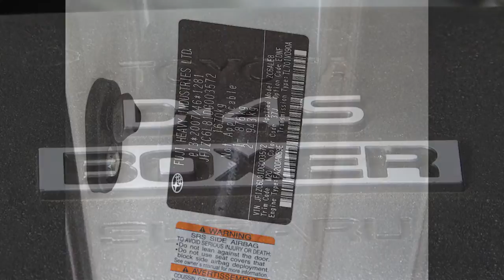Subaru BRZ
Subaru BRZ, el deportivo de la marca nipona, pensado para aquellos conductores que buscan una conducción deportiva sin renunciar a la comodidad, es un vehículo efectivo y con muy buena relación  calidad/precio.